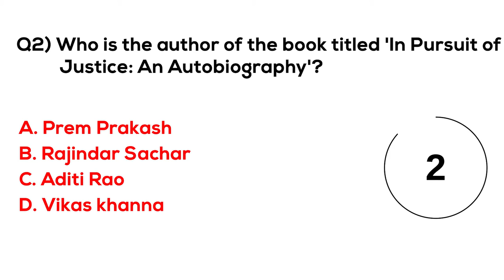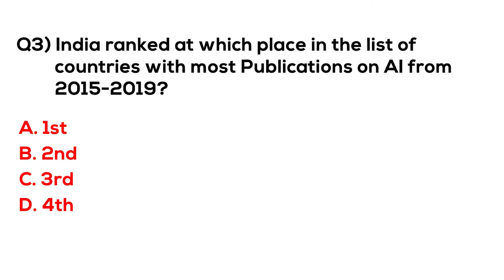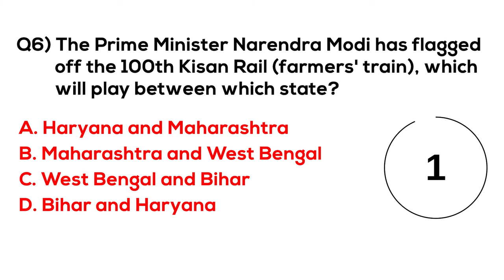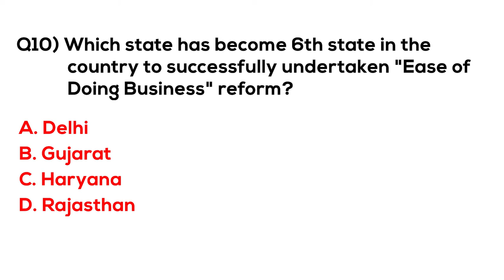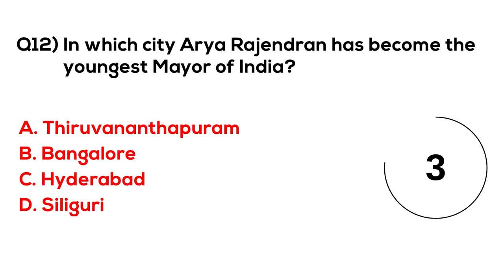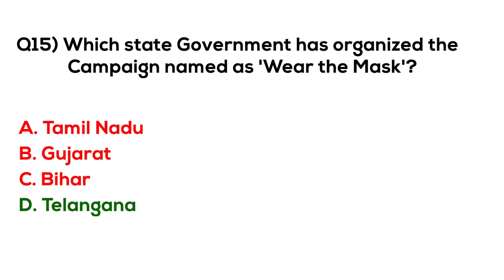MCQ Current Affairs August 2021 Karona Padhai Daily Question